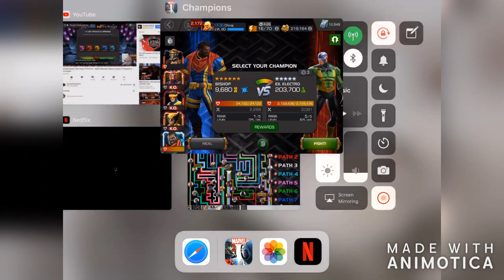6 star Bishop vs Electro (Labyrinth of Legends)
I attempted the Labyrinth Electro with my 6 star Bishop to see his viability as an option. And the result is... He is doable, but hardly the best option.